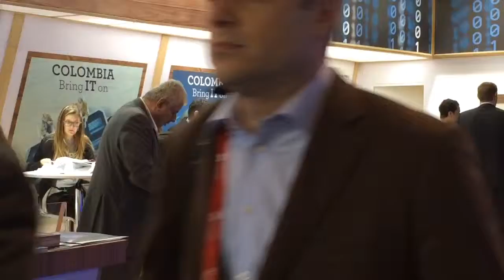MWC15 Colombia App